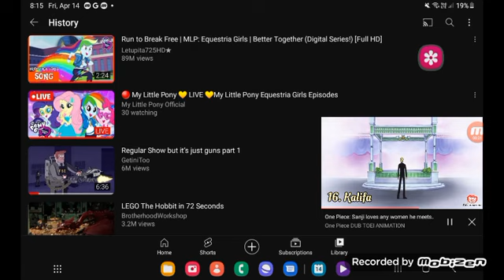April 14, 2023